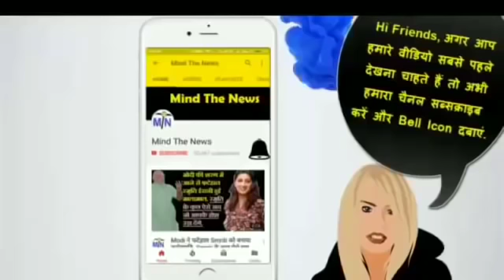India Against Modi: इन 5 बड़ी ख़बरों से साबित होता है की BJP और Modi 2019 का चुनाव पक्का हारेंगे.